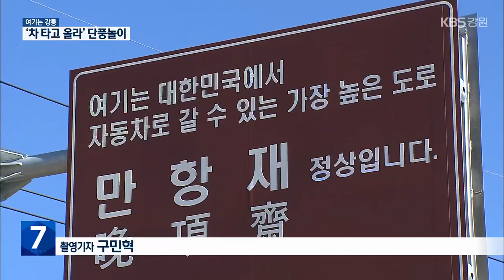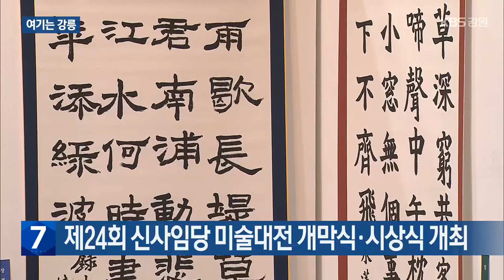[여기는 강릉] 숨은 가을 명소 태백 함백산…단풍에다 은하수 / KBS 2023.10.18.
[앵커]

이어서 강릉입니다.

 가을이 깊어지면서 강원 남부의 태백산국립공원도 단풍 절정기를 앞두고 있습니다.

 더구나, 은하수 보기와 숲길 걷기 등 다양한 체험이 가능하고, 높은 곳까지 쉽게 접근할 수 있어 최근 탐방객이 늘고 있다고 합니다.

 정창환 기자입니다.

 [리포트]

 태백산국립공원의 함백산입니다.

 온 산이 붉게 변했습니다.

 산 능선을 따라 울긋불긋한 풍광이 계속 이어집니다.

 주목 군락지에선  붉거나 푸른색의 대비가 확연합니다.

 이달(10월) 들어  단풍 확산이 빨라지면서  해발 1,000미터 정도 높이까지 단풍이 내려왔습니다.

[조용숙/경기도 안양시 : "설악산 같은 건 보면 울긋불긋하고 막 발갛고 그런 것 있잖아요. 여기는 그런 게 없고 그냥 은은하면서도 좀 분위기가 있고 환하게 트였어요. 너무 좋아요."]

 함백산 단풍의 또 다른 매력은 누구나 쉽게 다가갈 수 있다는 겁니다.

 국내에서 가장 높은 해발 1,330미터까지 도로가 건설돼, 30분 정도만 걸으면  산 정상에 오를 수 있습니다.

 단풍에 취해 걷다 보면 폐광지역 걷기 길인 '운탄고도'와도 자연스럽게 만나게 됩니다.

 만항재를 중심으로 운탄고도 5길과 6길이 이어집니다.

 백두대간의 풍광과  과거 탄광의 흔적을 함께 체험할 수 있습니다.

 해가 저물면, 전혀 다른 세계가 펼쳐집니다.

 하늘 가득 수많은 별이 반짝이며 쏟아지고, 하늘을 가로질러 은가루를 뿌려놓은 듯이  은하수가 모습을 드러냅니다.

[손선옥/태백시 마케팅팀장 : "(태백시가) 대한민국 최고의 고원도시이고, 그다음에 빛 공해지수가 낮고, 해발 1,330미터까지 차로 이동이 가능해요. 그래서 차 안에서도 은하수를 볼 수 있는 유일한 곳이 아닐까…."]

 국내에서 차로 갈 수 있는 가장 높은 곳, 태백산국립공원 함백산의 가을 정취는 이달(10월) 말까지 계속될 것으로 전망됩니다.

고성 야산서 산불 …설악산 등산객 숨져

오늘(18일) 오전 9시 반쯤 고성군 거진읍 송강리의 한 야산에서 불이 나 3시간여 만에 껴졌습니다.

산림 당국은 군부대 포 사격 중 불이 난 것으로 보고, 정확한 화재 원인과 피해 면적을 조사 중입니다.

이에 앞서 오늘(18일) 새벽 5시쯤에는 속초시 설악동 설악산 비선대 계곡 인근에서 아내와 산행을 하던 62살 홍 모 씨가 쓰러져, 119구조대가 구조했지만 숨졌습니다.

문체부·강원도, 강원동계청소년올림픽 현장 점검

내년 1월 개막하는 강원동계청소년올림픽을 앞두고 문화체육관광부와 강원도가 강릉과 평창 지역 대회 시설을 점검했습니다.

오늘(18일) 점검에는 유인촌 문화체육관광부 장관과 김진태 강원도지사 등이 참석했으며, 강릉 올림픽파크와 평창 알펜시아 스키점프센터 등 대회 시설 준비 상황을 살폈습니다.

현재 대회 경기장은 IOC 시설 기준에 맞게 보수 공사가 진행 중으로 이달(10월) 말 마무리될 예정입니다.

제24회 신사임당 미술대전 개막식·시상식 개최

신사임당의 학문적, 문화적 가치를 재조명하는 신사임당 미술대전이 오는 22일까지 강릉아트센터 전시실에서 열립니다.

강릉시는 오늘(18일) 오후 2시, 강릉아트센터에서 제24회 신사임당 미술대전 개막식을 열고 공모전에 입선한 작품 150여 점을 전시합니다.

전시는 2부로 나누어 진행되며 1부는 한국화, 서양화, 수채화 등 분야, 2부는 서예, 문인화, 손글씨 등으로 구성됩니다.

강원대 삼척캠 총동문회 통합 전제 글로컬30 추진 반대

강원대학교 삼척캠퍼스 총동문회는 오늘(18일) 세종시 교육부 앞에서 집회를 열고 강원대와 강릉원주대가 통합을 전제로 '글로컬대학 30' 사업 선정을 추진하는 데 반대 입장을 밝혔습니다.

삼척캠퍼스 총동문회는 강원대와 강릉원주대가 통합을 진행할 경우, 상대적으로 수도권에 멀리 떨어진 강원대 삼척캠퍼스가 존폐 위기에 처하게 되고 삼척시와 인근 지역 소멸도 가속화될 거라며 내년에 강원대학교 단독 신청으로 사업이 재추진돼야 한다고 주장했습니다.

지금까지 강릉이었습니다.